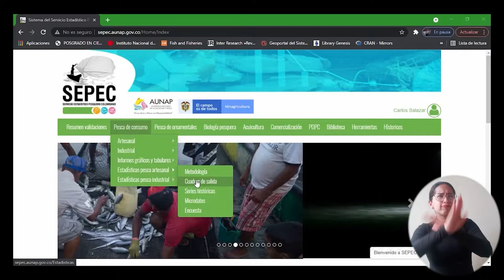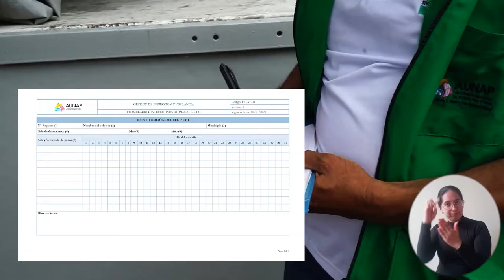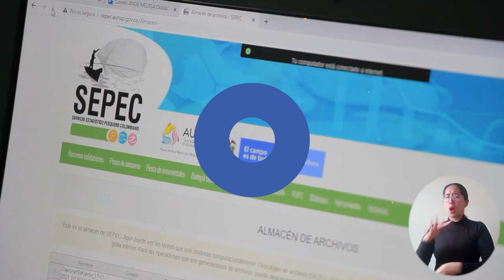UNIMAGDALENA y AUNAP fortalecieron el Servicio Estadístico Pesquero Colombiano en 2021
El acceso a microdatos y la anonimización de las bases de datos, la certificación de nuevas operaciones estadísticas y la disponibilidad de fotografías de más de 300 especies, fueron algunos de los resultados expuestos en la socialización que desarrolló la Autoridad Nacional de Acuicultura y Pesca – AUNAP en la Universidad del Magdalena, en el marco del contrato donde participan grupos de investigación de la Alma Mater.